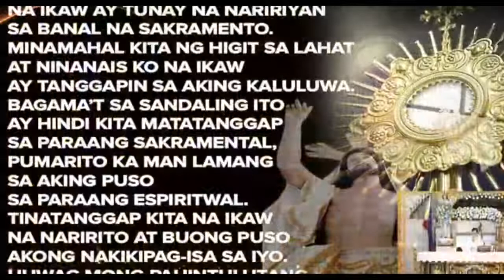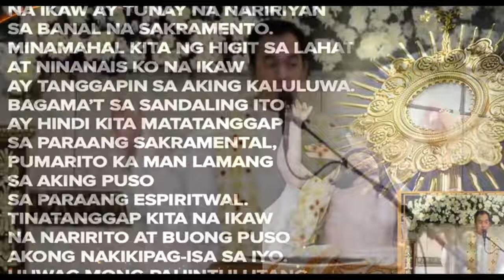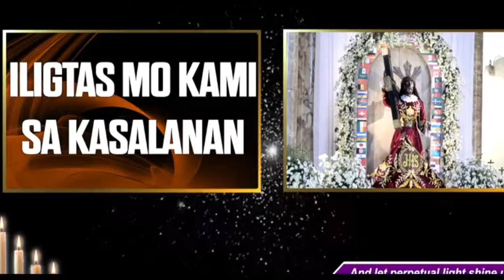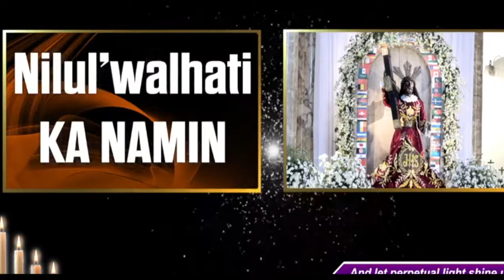APRIL 6, 2021 QUIAPO CHURCH HOLY MASS TODAY | TUESDAY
Credit TO Quiapo church